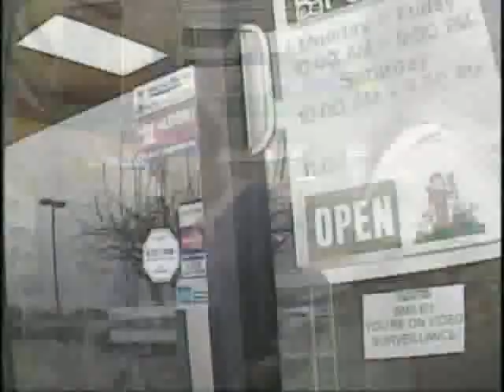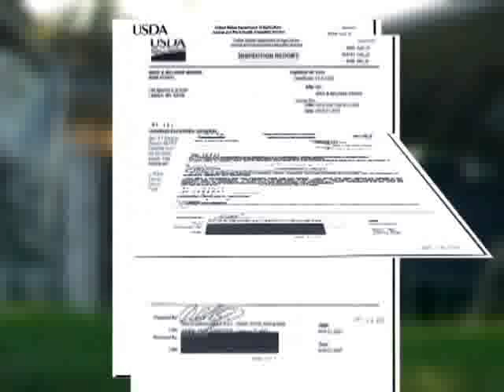Petland Investigation: Pet Store Sells Puppy Mill Dogs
November 2008: An investigation by The HSUS reveals the country's largest puppy-selling pet store chain markets puppy mill dogs to customers.